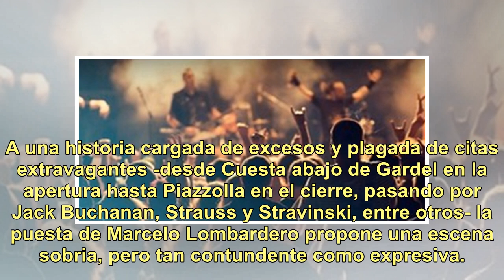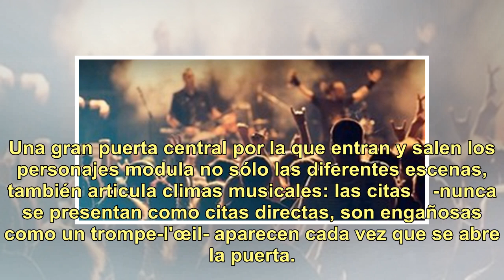"Powder her Face", un escándalo de la nobleza hecho música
El estreno latinoamericano de Powder her Face (1995), del compositor británico Thomas Adès con libreto de Philip Hensher, cerró el ciclo de la Ópera de Cámara del Teatro Colón. Basada en el escándalo sexual de la Duquesa de Argyll, del que se alimentó durante mucho tiempo la prensa sensacionalista, ...